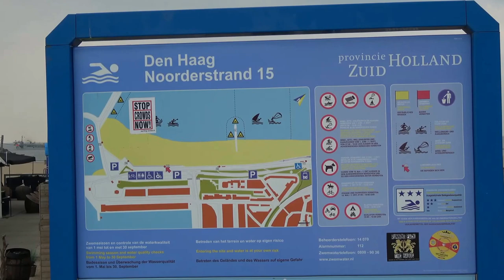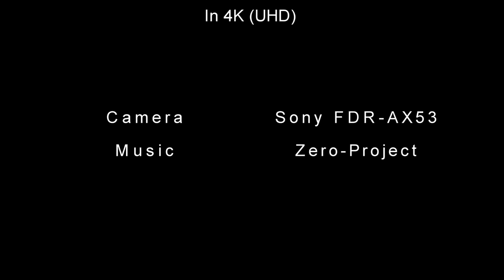4K (UHD) Scheveningen The Netherlands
Scheveningen is a seaside resort in the Netherlands. Sea fishing has determined of the village for hundred of years.
Notable opjects and locations: Boulevard, Kurhaus Hotel, Lighthouse, Museum Images on Sea, Beach.

Cameras and other equipment:

Drone: DJI Mavic Pro
Main Camera: Sony FDR-AX53 4K
Action Camera: DJI Osmo